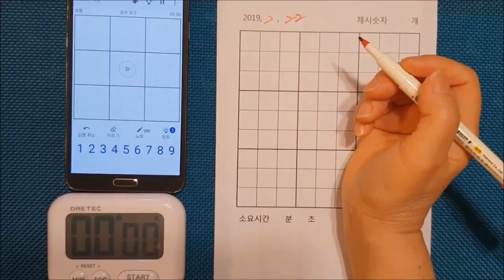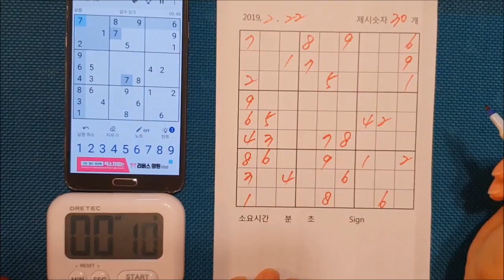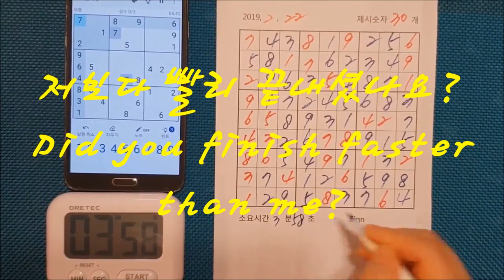스도쿠, Sudoku, 數獨, すうどく, 数独, Shù dú / 정 여사와 스도쿠한판, A sudoku match against Mrs. Jung / 보통-10, Medium-10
정 여사의 스도쿠 게임 동영상. 정 여사와의 일대일 스도쿠 게임이 가능합니다.